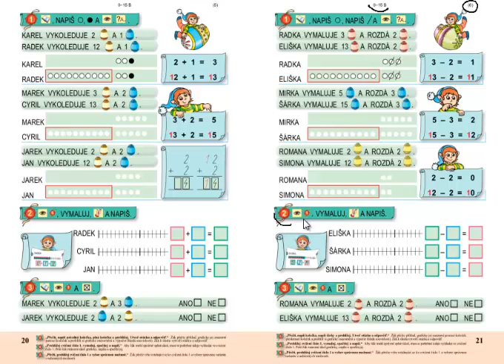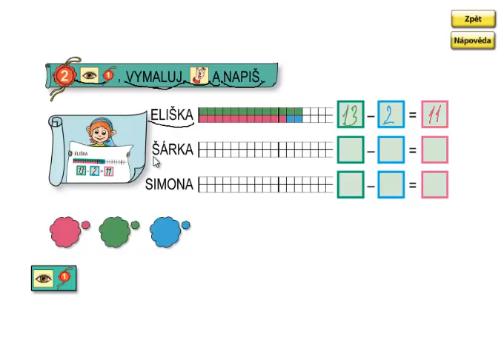Matýskova matematika 3.díl, strana 21, cvičení 1,2,3